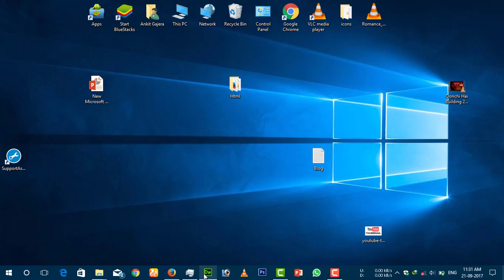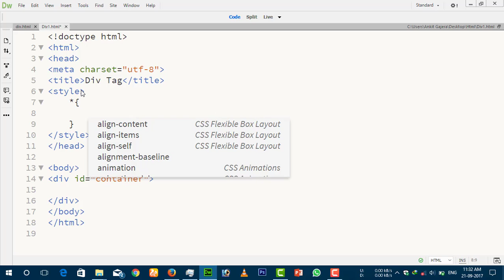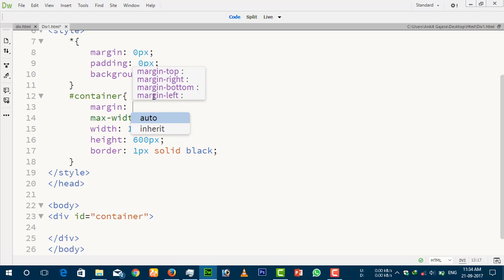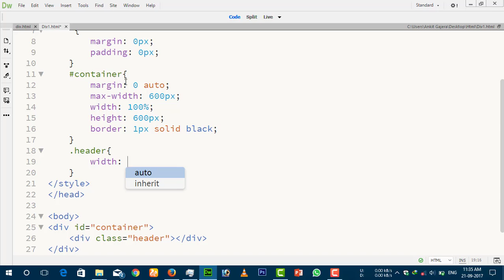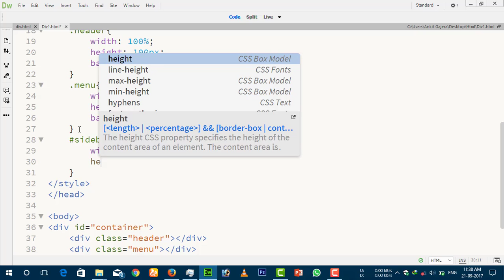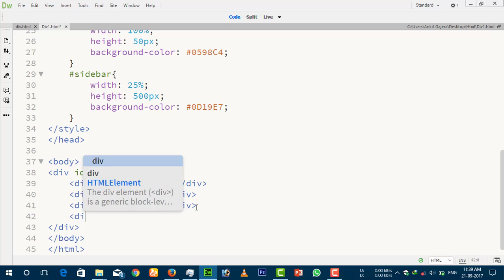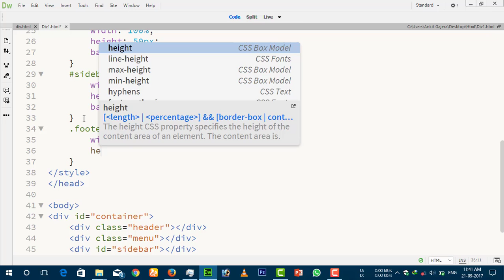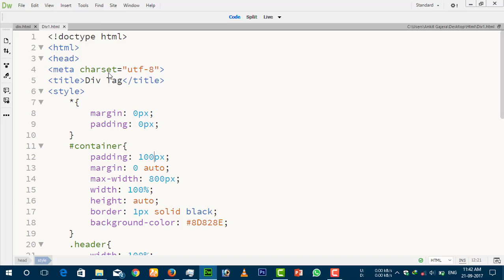[Part - 10] Html Tutorial for beginners Div Layouts | Learn Html in Hindi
UIUX Tech

Amazon
My Smartphone
My Secondary Smartphone
My Laptop
My Mic
My Bluetooth Keyboard
My External Monitor
My Mobile Tripod
My Wireless Bluetooth Earphones

Flipkart
My Bluetooth Mouse
My Mobile Stand holder
My Smartphone
My Laptop
My Mic
My Bluetooth Keyboard
My External Monitor